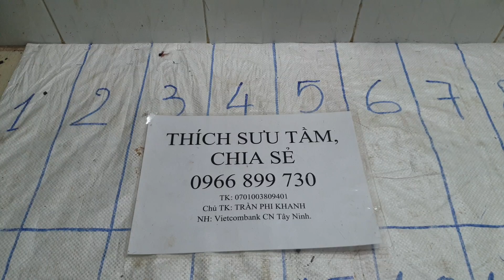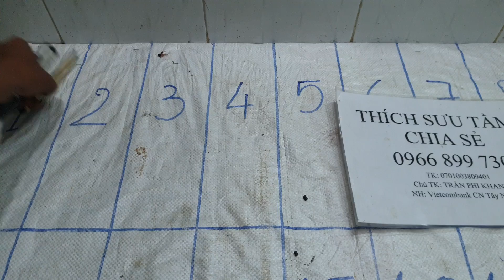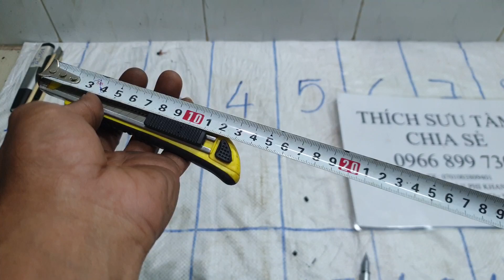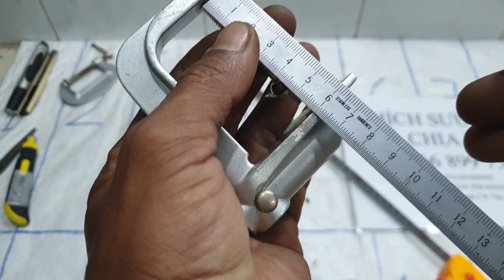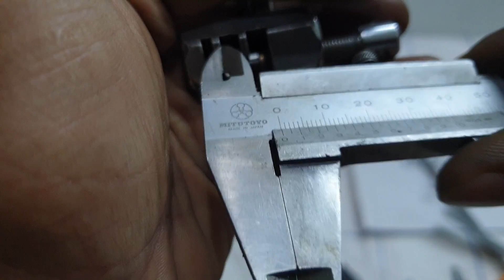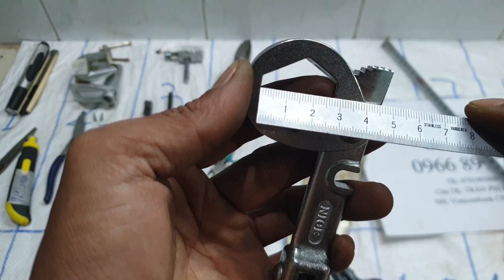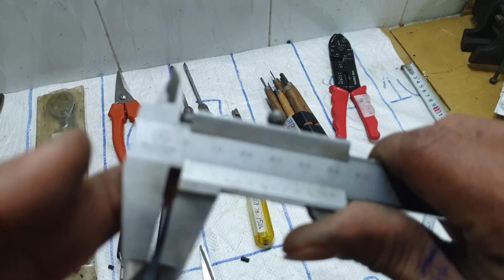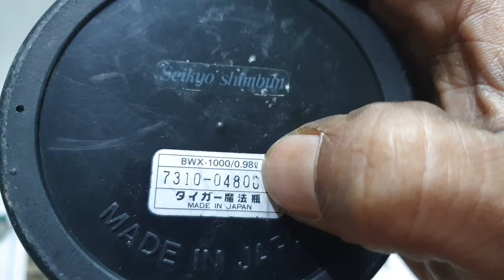(Còn 3b,6a,7a,8)17/7.clip1:bình giữ nhiệt japan,vít điện,kéo tỉa lá.lh0966899730